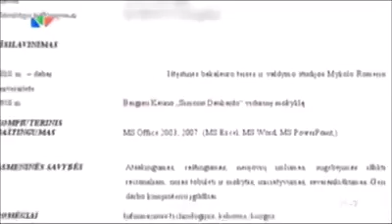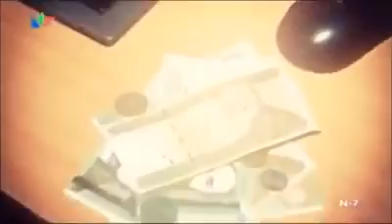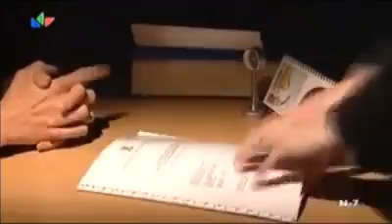Lietuvos Byberiai ir kitokie klano atstovai